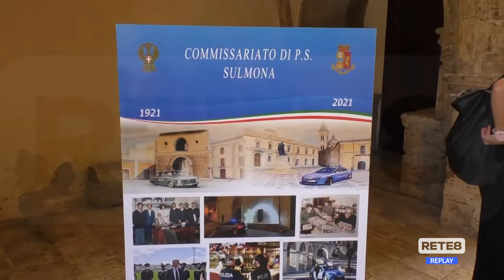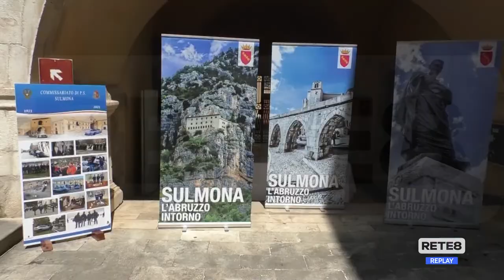Sulmona - Visita del Capo della Polizia